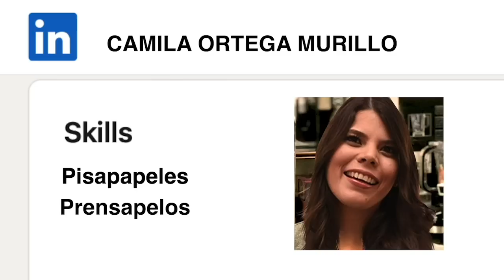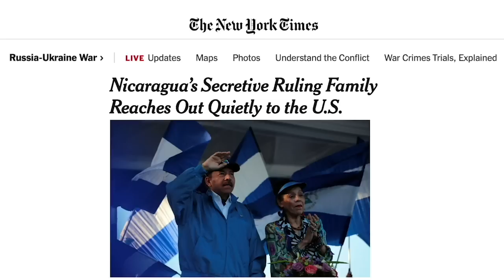Una selección de lo mejor en La Última Mirada News con Juan Carlos Ampié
En esta ocasión, te presentamos una selección con lo mejor de las noticias satíricas de Nicaragua, en La Última Mirada News con Juan Carlos Ampié.